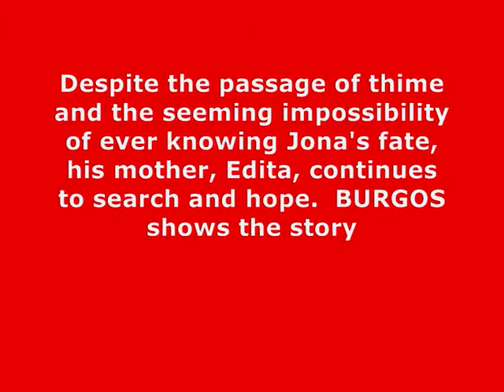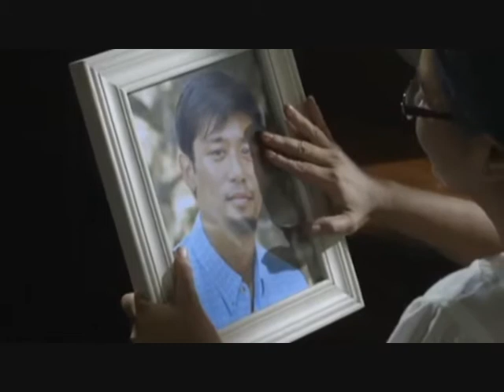SCREENING BURGOS/JONAS JOSEPH BURGOS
Zürich Switzerland.18th May 2015